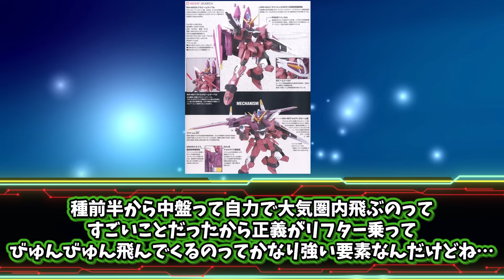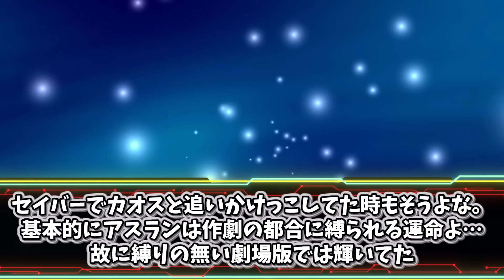実はC.E最強？ジャスティスガンダム「ガチで機体本体への被弾がない…」件についてのみんなの反応集【SEEDFREEDOM】【ネタバレ】【感想】【ジャスティス】【アスラン】【ガンダム反応集】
※本件はAmazonアソシエイト・プログラムに参加してご紹介しております 権利者